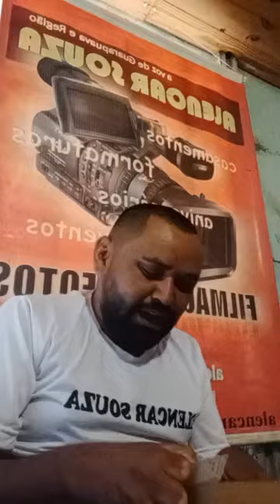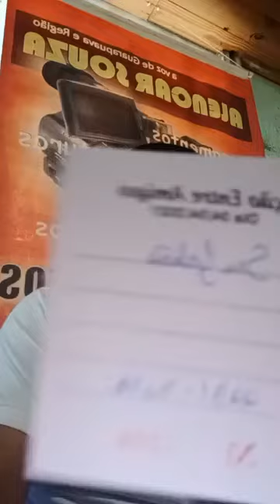Confira os ganhadores da Ação Entre Amigos do Alencar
Os ganhadores da nossa Ação Entre Amigos do Alencar Souza. sorteio realizado no último domingo (04/04/21), o sorteio foi transmitida ao vivo no Facebook Alencar Souza . Acesse Blog//alencarsouza.blogspot.com.br